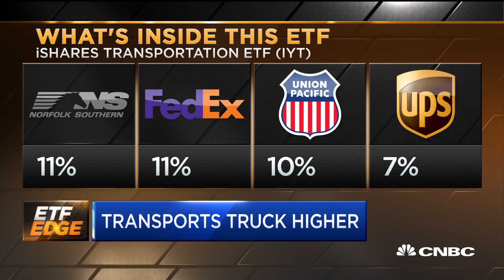Transports exit correction territory, here's what to watch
Ric Edelman of Edelman Financial Engines and Kevin O'Leary, O'Shares ETFs chairman, sit down with CNBC's Bob Pisani on 'ETF Edge' to discuss what transports rising higher means about the U.S. economy.